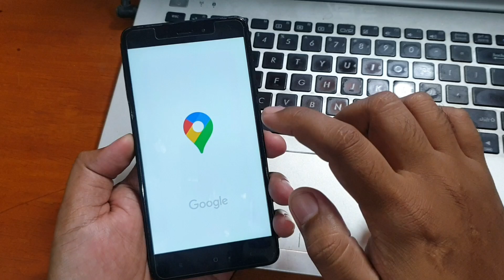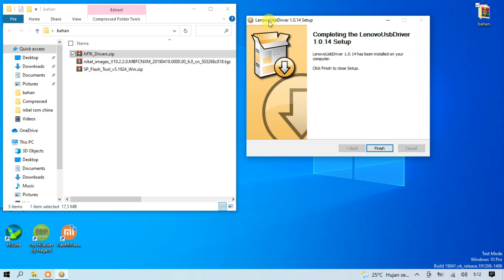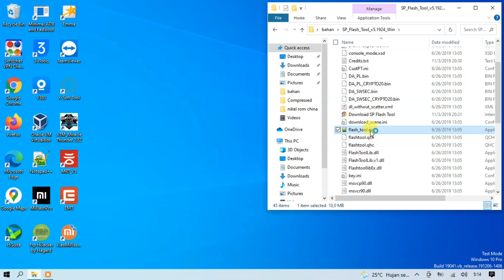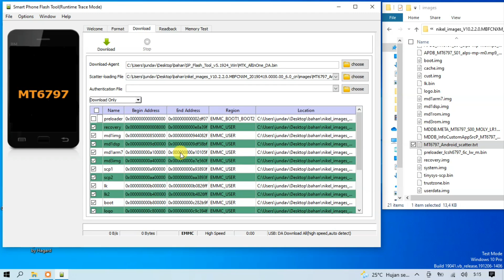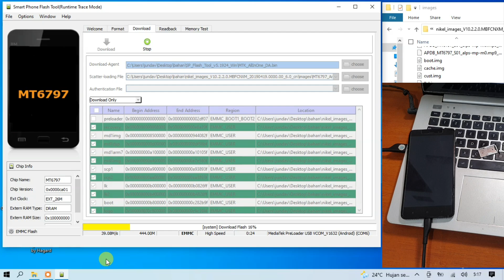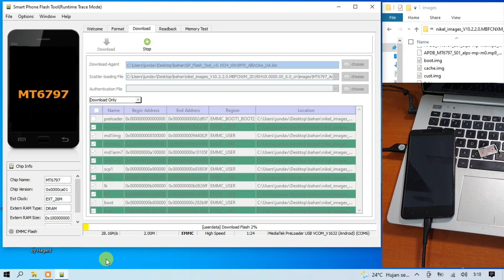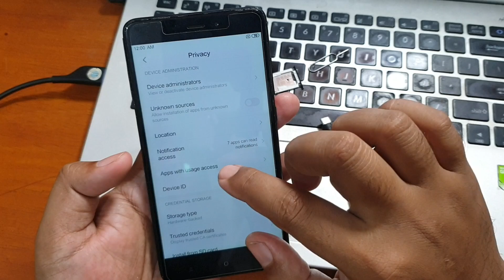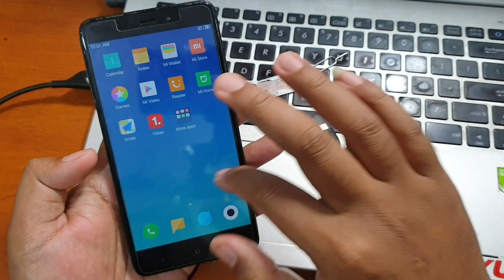Cara Mengatasi Redmi Note 4 Mediatek Restart terus, instal rom china tanpa unlock bootloader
Tanpa UBL Instal Rom China Redmi Note 4 Mediatek Fix Restart GPS akurasi tinggi. Semua file yang dibutuhkan bisa diunduh dengan gratis pada tautan dibawah ini